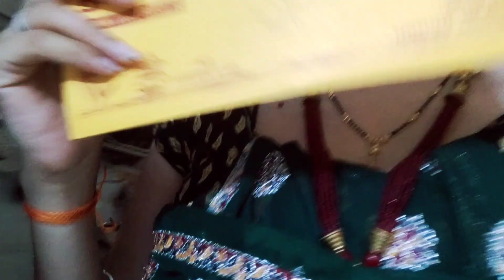valentine's day din ho gya veer gussa 🥲 /जानिए लुगड़ी कितने की हैं बहुत कॉमेंट की जानने के लिय